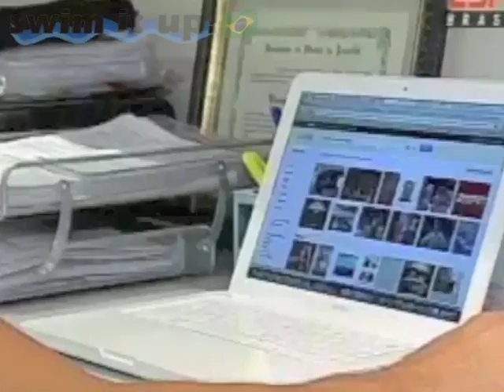Histórias do Esporte - Eduardo Fischer parte 2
Programa Histórias do Esporte, exibido em 28 de novembro de 2011 pela ESPN Brasil, com Eduardo Aquiles Fischer, abordando sobre os problemas políticos envolvendo a CBDA e os nadadores brasileiros